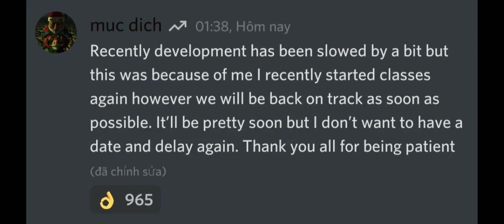The Mimic Book 2 Release Date??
sadly book 2 maybe release early next month or maybe this month.